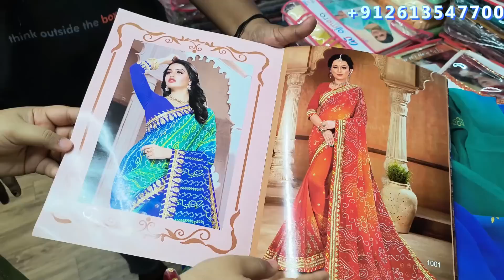ଶାଢ଼ୀ ମାର୍କେଟରେ ବିନି ପୁରା ବାୟା ହୋଇଗଲେ 🤣|ଏତେ ଶସ୍ତା ?? 💥Ajmera Fashion💥Odia sasubohu vlog| ​ad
ଜୟ ଜଗନ୍ନାଥ Family🙏
odiavlog| @sasubohupriyanshu ​

ଆପଣ ମାନଙ୍କର ସ୍ନେହ ଓ ଭଲ ପାଇବା 🥰ପାଇଁ ଅଶେଷ ଅଶେଷ ଧନ୍ୟବାଦ |ଆମ ଓଡ଼ିଆ ପରିବାରରେ ବାର ମାସରେ ତେର ପର୍ବ ତା ସହ ଅନେକ ହସ, ଖୁସି ଦୁଃଖ ସହ ପାରିବାରିକ ସମ୍ପର୍କ |ସେ ସବୁକୁ ନେଇକି ଶାଶୁ ବୋହୁ ପ୍ରିୟାଂଶୁ family|ଏହି chanelରେ upload ହେଉଥିବା ଭିଡ଼ିଓ କୁ ସର୍ବ ପ୍ରଥମେ ଦେଖିବା ପାଇଁ ଭିଡ଼ିଓ ତଳେ ଥିବା ଲାଲ ରଙ୍ଗର SUBSCRIBE ରେ click କରନ୍ତୁ ଆଉ Notification bell କୁ🔔 on କରନ୍ତୁ l ଭିଡ଼ିଓ ଭଲ ଲାଗିଲେ କିମ୍ବା ଆପଣଙ୍କର ଉପକାର ରେ ଆସିଲେ Like👍 କରନ୍ତୁ ,ସୋସିଆଲ ମିଡ଼ିଆ ରେ share କରନ୍ତୁ ଏବଂ ନିଜର ମୂଲ୍ୟବାନ ଅନୁଭବ comment ବକ୍ସ ରେ ଲେଖନ୍ତୁ l ଆପଣ ମାନଙ୍କ ର ଭଲ ପାଇବା ଏମିତି ଆମ ସାଙ୍ଗରେ ରହିଥାଉOur instagram id Cooking Channel Business

surat saree
surat saree factory wholesale
surat saree wholesale market in Hindi